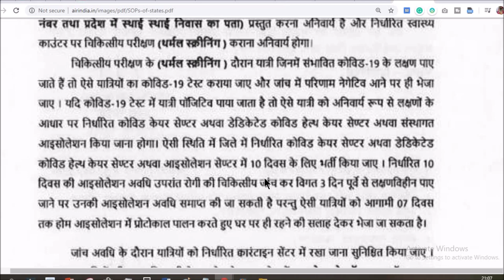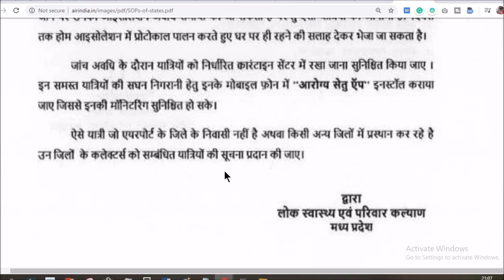Madhya Pradesh Bhopal Health Protocol Rules , Flight Journey New Rules for Lockdown Quarantine Rules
Madhya Pradesh Bhopal Health Protocol Rules , Flight Journey New Rules for Lockdown Quarantine Rules,Isolation Rules
GOOD NEWS: Domestic Flights Ready to Take Off From 25th May
Follow These Compulsory Guidelines for Domestic Travel
We sincerely urge you to follow these compulsory travel guidelines listed out by the Ministry of Civil Aviation, for a safe and hassle-free flying experience!

All travellers above 14 years of age must have the Aarogya Setu app activated on their mobiles before arriving at the airport.
Travellers will be required to certify the status of their health through the Aarogya Setu app or a self-declaration form, and go through temperature screening.
Only passengers who have completed web check-in will be allowed to enter the airport.
Travellers should report to the airport at least 2 hours prior to the departure time. Boarding gates will close 20 minutes before departure.
Only passengers who have flights departing in the next 4 hours will be allowed to enter the terminal building.
Passengers are required to wear face masks at the airport and in the flight.
Only 1 check-in baggage up to 20 kgs and 1 cabin baggage will be allowed per passenger.
Travellers will be required to print and paste a pre-filled baggage tag (included in booking) and affix it on the bags. Alternatively, they should mention the PNR number and name on paper and affix it on the bags.
Elderly, pregnant and ailing individuals are advised to avoid air travel. Additionally, individuals who have been tested COVID-19 positive or are staying in a containment zone should not travel.
No meal service, newspapers or magazines will be available on-board.
Travellers will be required to sign self-declaration forms. In case of a PNR having more than one passenger, the declaration would be deemed to be covering all the passengers mentioned in the PNR.

First time Flight Journey tips - Ticket booking, Luggage, Check in, Cabin baggage, Boarding pass, Security check, Boarding, Baggage reclaim - in Hindi

How to fill Bank Forms & Slips - Deposit & Withdrawal slip, Cheque, Record slip, Account opening - Banking tips - in HINDI

IRCTC - Indian Railway Website - New Account Registration, Train Ticket Booking Online, Senior Citizen Discount, Free Food - Journey tips in Hindi

Bank & Banking tips - Dormant Account, Nominee & Nomination, KYC process & documents, Receipt or Counter file, Passbook, IFSC code, NEFT, RTGS, FD